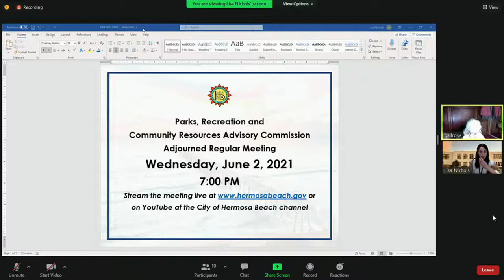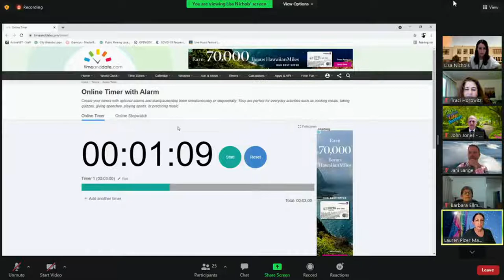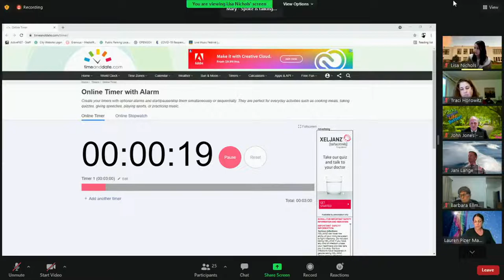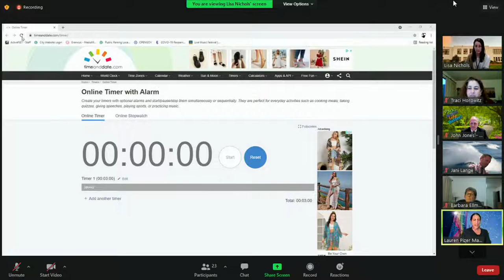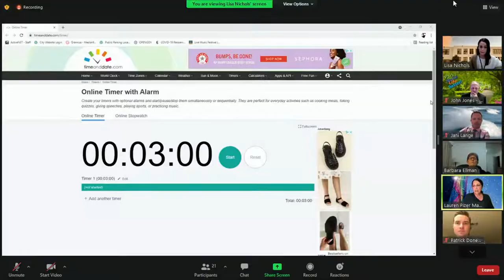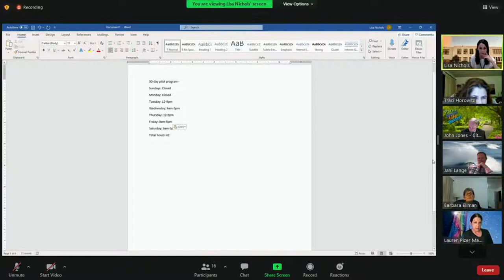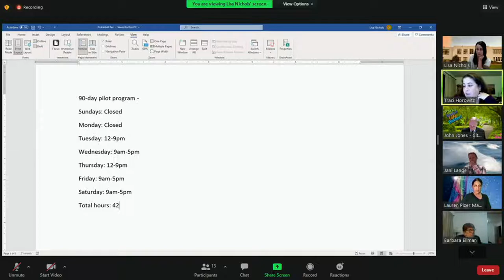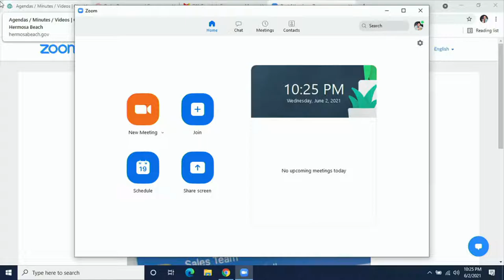Hermosa Beach Parks, Recreation and Community Resources Advisory Commission Meeting - June 2, 2021